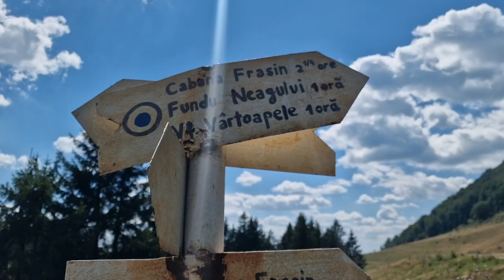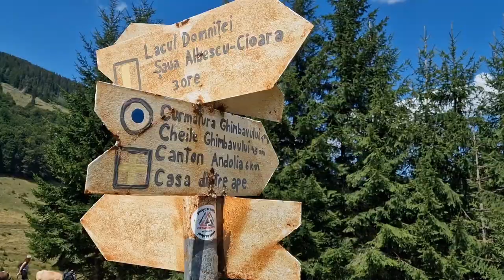Piatra Dragoslavelor(Vartoapele) & Cheile Ghimbavului,Damboviței.Rucăr.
Traseul nostru.

Duminica 11 August 2024.